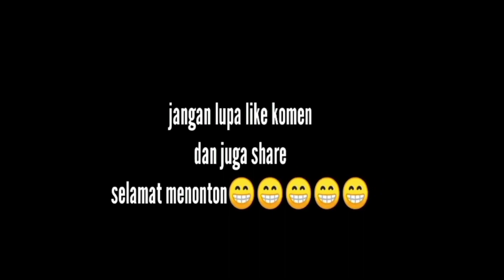Mio ganti CDI shogun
assalamualaikum warahmatullahi wabarakatuh selamat pagi teman teman semuanya dimana pun berapa kali ini saya sedikit kasih tips untuk pengguna motor Yamaha Mio di mana di CDI nya yg udah di ganti CDI shogun ataupun pingin ganti CDI Shogun agar mendapatkan Performa yang baik dan memuaskan mari kita lihat letak kabel soket CDI dimana letak CDI nya tidak sama, dan yang kedua adalah tonjolan fulsernya Dimana titik pengapian CDI Shogun yang 14" sebelum TMA dan cdi Mio yang 5"sebelum TMA maka seharusnya perlu di lakukan perubahan di titik pengapian nya. untuk lebih jelasnya Monggo simak video selengkapnya agar faham dan tidak salah faham...

ini video teman juga namun ini kurang baik untuk performa Monggo bandingkan agar mendapatkan sumber sumber yang lebih terpercaya

atau cek video sodara kita ini
lengkap dg cara pengerjaan menggunakan busur derajat agar mendapatkan keoptimalan dan kepresisian